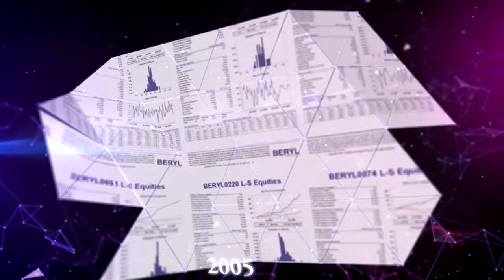Institutional Experience Combined with the Speed of Innovation -🎬 The Beryl Consulting Group